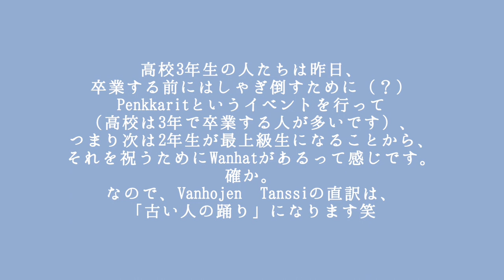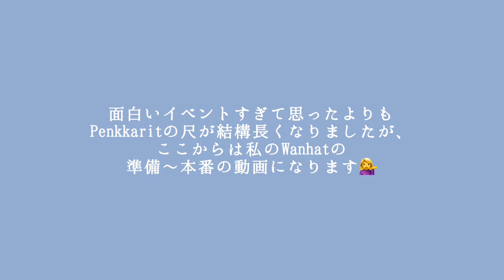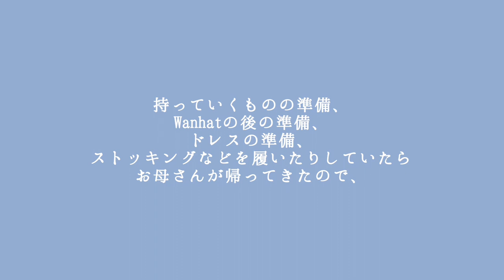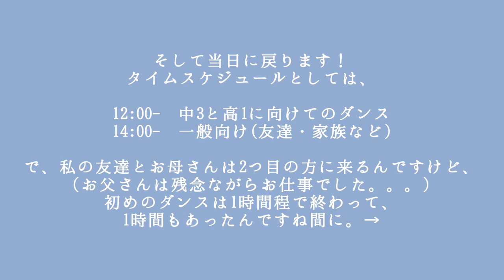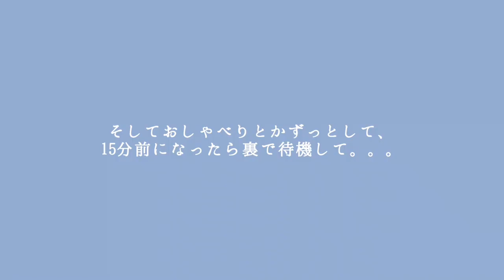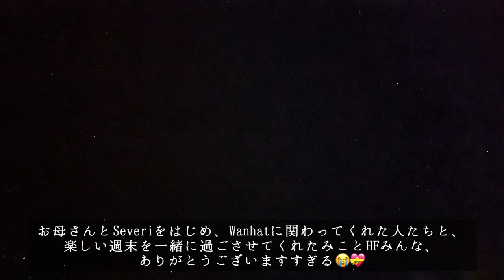プリンセスになる日👗【Wanhat】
Moi! フィンランドに高校留学中の、さやです😽

Wanhatダンスの日がついに来ました、、、！
3学期のダンスの授業でたくさん練習したり、だいぶ前にドレス買いに遠くまで行ったり、何回も髪の毛練習してもらったり。
留学の中でもめちゃくちゃ楽しみにしていたイベントだったので、無事終わって嬉しいのか、終わっちゃって悲しいのか💧
色んな人に綺麗って言ってもらえて満足した、お姫様な日でした👸

♪ This Is For You (Prod. by Lukrembo)

0:00 Opening + Penkkarit
1:41 Wanhat Preparation
10:39 Wanhat
17:24 Birthday Party